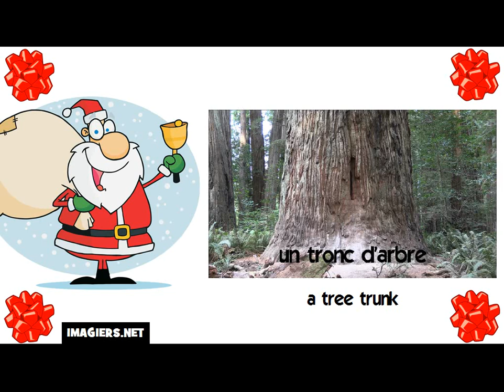How to say a tree trunk in French